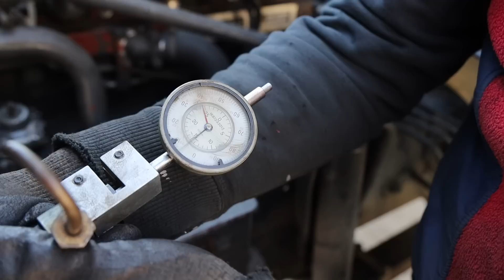Kein YouTube mehr | Was ist passiert? | Weltreise im EXPEDITIONSMOBIL | VanLife Griechenland [45]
In den letzten Wochen ist Einiges passiert. 4 Wochen sind nun schon vergangen seit dem letzten Video und viele haben uns gefragt was passiert ist. Geht es uns gut und werden wir denn noch weiterhin Videos auf unserem YouTube Kanal veröffentlichen? Darüber und über unsere derzeitige Situation in Griechenland berichten wir in diesem Video.

👉 Gutachten / Bewertungen von Oldtimern und Reisemobilen sowie umfangreiche Reparaturanleitungen und Handbücher für Renault Trucks Midliner, TRM, Master etc.

👍 DAUMEN
✏️ KOMMENTAR

☕️ Viele Stunden und Herzblut gehen in die Aufnahme und Bearbeitung unserer Videos. Jede Spende hilft uns. Mit nur 1,-€ kannst du uns helfen diesen Kanal weiter zu betreiben:
oder DE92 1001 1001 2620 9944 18

💪 Win-Win!

🔨 BESTSELLER:
◽️ Günstige Funkgeräte mit guter Übertragungsqualität
◽️ Unverzichtbare Teleskopleiter mit Haken (als Notleiter)
◽️ Super scharfe Klappsäge für Äste
◽️ Die beste Axt
◽️ Infrarot Thermometer 50°C - 600°C
◽️ Drehmomentschlüssel 3/4 Zoll 900Nm
◽️ Montierhebel 100cm
◽️ Montierhebel 60cm
◽️ Buch 6 Jahre Weltumrundung

 🧯 Hilfreiche Ausrüstung für unterwegs:
◽️ Kleiner Schlauchdieb
◽️ Großer Schlauchdieb
◽️ Universaladapter für Wasserhähne
◽️ Super leichte LPG Gasflasche mit Füllstop
◽️ Europa LPG Adapter für Gasflaschen
◽️ Leichter Spaten
◽️ Die beste Axt
◽️ Günstiges Doppelfiltersystem

🔧 Wichtige Werkzeuge & Reparatur Equipment:
◽️ Feststoff Universal Motordichtungen
◽️ Skalpell zum Schneiden von Dichtungen
◽️ Selbstverschweißendes Silikondichtband
◽️ Universalfett -30 bis +120 °C
◽️ Ölfilter Schlüssel
◽️ Sikaflex 522UV Witterungsbeständige Dichtmasse für Wohnmobile
◽️ Sikaflex 292i Marine Konstruktionsklebstoff für stark beanspruchte, konstruktive Verklebungen (bleibt strahlend weiß)

Herzlichen Dank ❤️